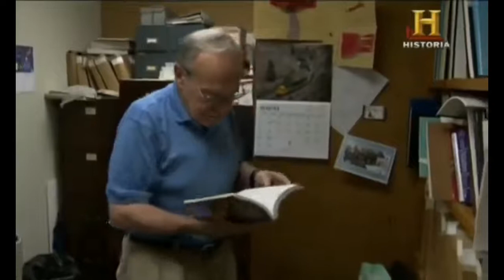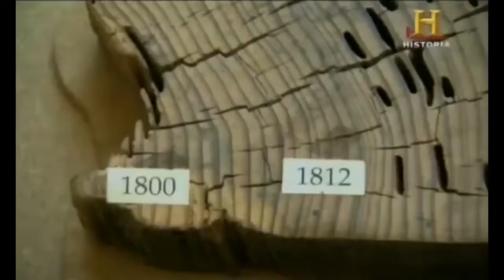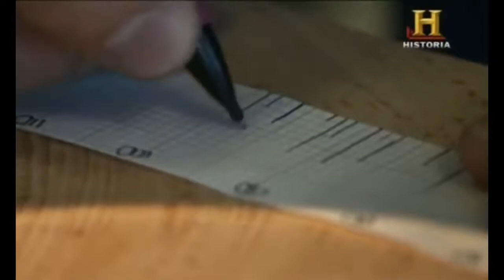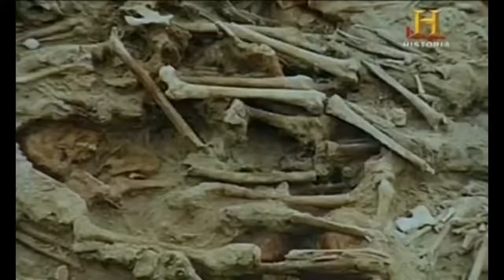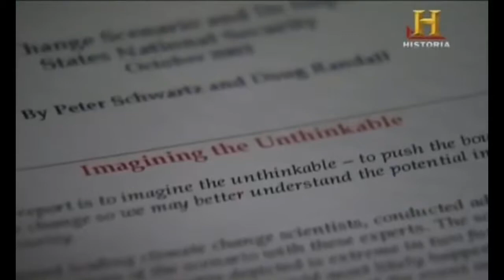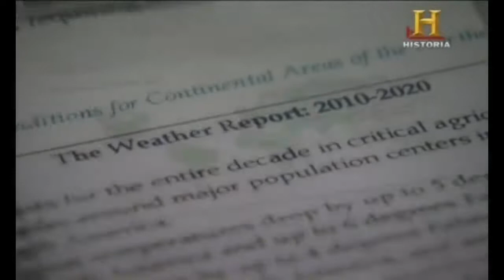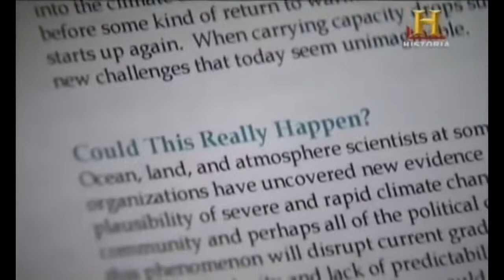DOCUMENTALES La pequeña edad de hielo 2,DOCUMENTAL,documentales 2021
De 1300 a 1850 tuvo lugar un periodo frío que causó estragos: asoló las colonias vikingas en Groenlandia, aceleró la peste negra en Europa, diezmó a la Armada Invencible española y ayudó a que se desencadenase la Revolución Francesa. La pequeña edad de hielo alteró el planeta de una forma que ahora nos parece fruto de la fantasía: el puerto de Nueva York se congeló y la gente podía caminar desde Manhattan a Staten Island, los esquimales navegaron en kayaks hacia el Sur hasta Escocia, y la nieve alcanzó los 60 cm de altura en Nueva Inglaterra entre junio y julio de 1816, el "año sin verano". ¿Podría ocurrir otra ola de frío catastrófica en el siglo XXI? Los principales climatólogos nos proporcionan sus últimas teorías, y los estudiosos e historiadores de la materia recrean los acontecimientos, los cuales podrían ser la visión de lo que está por llegar DOCUMENTALES La pequeña edad de hielo 1,DOCUMENTAL,documentales hd 1080p completos español,DISCOVERY 👅 SUSCRÍBETE A DOCUMENTARIES👍 😜 👆 DOCUMENTALES La pequeña edad de hielo 1,DOCUMENTAL,documentales hd 1080p completos español,DISCOVERY 👍 DALE PULGAR HACIA ARRIBA SI TE GUSTO EL DOCUMENTAL 👍ツ DOCUMENTALES La pequeña edad de hielo 1,DOCUMENTAL,documentales hd 1080p completos español,DISCOVERY 🗣 DEJEN SUS COMENTARIOS BEST DOCUMENTARIES 💭 DOCUMENTALES La pequeña edad de hielo 1,DOCUMENTAL,documentales hd 1080p completos español,DISCOVERY LA EDAD DEL HIELO,EDAD DEL HIELO,DOCUMENTAL,GLACIALES,ENFRIAMIENTO DE LA TIERRA,EDAD MEDIA,DOCUMENTALES 2021,DOCUMENTAL 2021,DOCUMENTALES,documentales bbc,documentales historia,documentales naturaleza,documentales ciencia,documentales de la 2,documentales national geographic,canal historia,documentales en español,documentales hd,history channel español,documentales 2021,documentales interesantes,documentales hd 1080p completos español,DISCOVERY,DOCUMENTARIES LA EDAD DEL HIELO,EDAD DEL HIELO,DOCUMENTAL,GLACIALES,ENFRIAMIENTO DE LA TIERRA,EDAD MEDIA,DOCUMENTALES 2021,DOCUMENTAL 2021,DOCUMENTALES,documentales bbc,documentales historia,documentales naturaleza,documentales ciencia,documentales de la 2,documentales national geographic,canal historia,documentales en español,documentales hd,history channel español,documentales 2021,documentales interesantes,documentales hd 1080p completos español,DISCOVERY,DOCUMENTARIES LA EDAD DEL HIELO,EDAD DEL HIELO,DOCUMENTAL,GLACIALES,ENFRIAMIENTO DE LA TIERRA,EDAD MEDIA,DOCUMENTALES 2021,DOCUMENTAL 2021,DOCUMENTALES,documentales bbc,documentales historia,documentales naturaleza,documentales ciencia,documentales de la 2,documentales national geographic,canal historia,documentales en español,documentales hd,history channel español,documentales 2021,documentales interesantes,documentales hd 1080p completos español,DISCOVERY,DOCUMENTARIES Documental​Documentales​MejoresDocumentales​DocumentalesEnEspañol​Documentales​ CompletosEnEspañol#DocumentalesInteresantes​Video​Videos​ -~-~~-~~~-~~-~- Please watch: "BATALLAS EPICAS DE LA HISTORIA,MIOSÉS,DOCUMENTALES GUERRA,DOCUMENTALES DOCUMENTAL,BIBLIA DOCUMENTAL"

Licencia